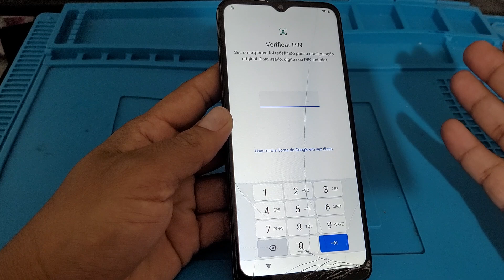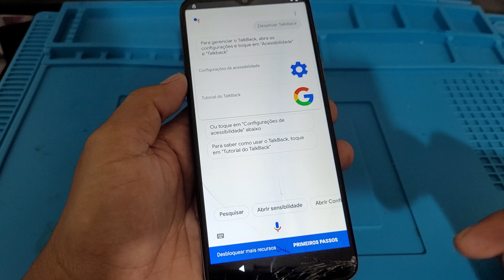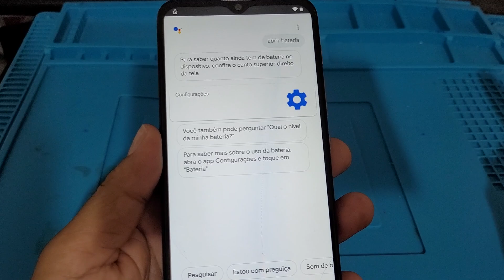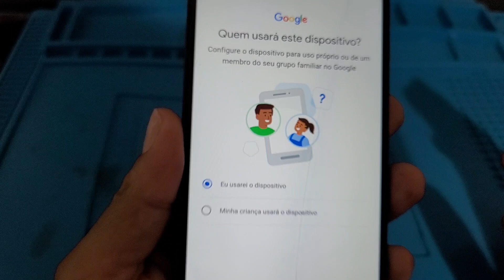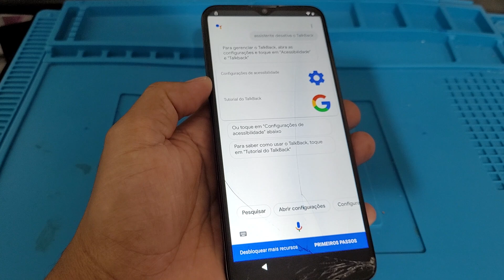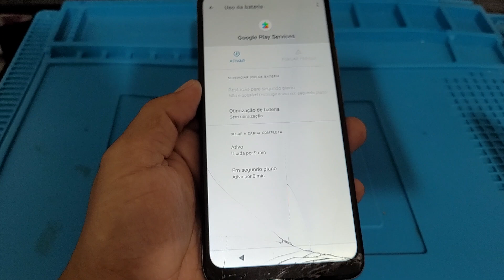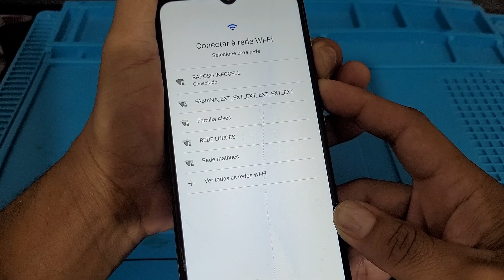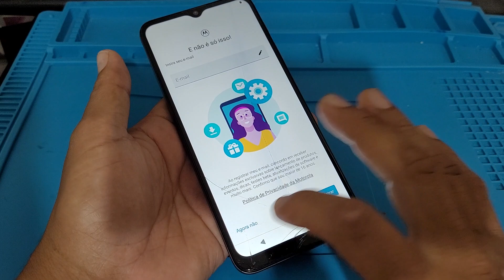INÉDITO REMOVER CONTA GOOGLE MOTO E20 ANDROID 11 SEM PC QUANDO NAO ABRE OS APPS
remoção da conta Google moto e20 Android  11 sem PC quando não dar pra clicar nos aplicativos  patch de março  2023 sem PC frp baypass Google accont moto Android 11 sem PC método  novo